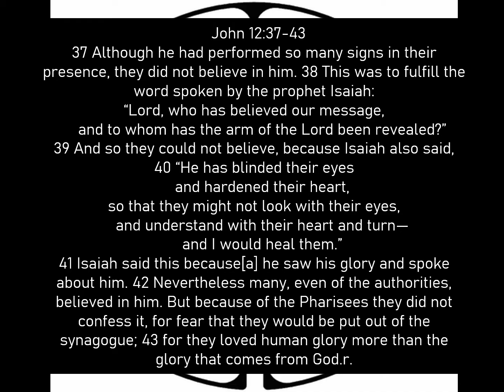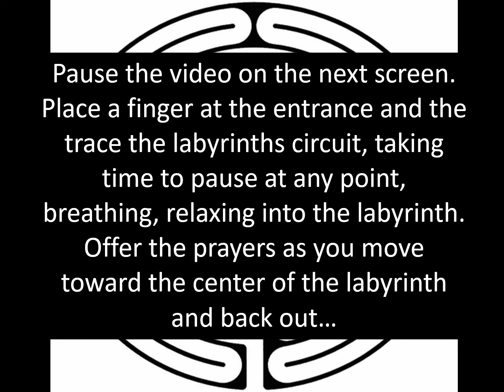Day 42 (4/7)